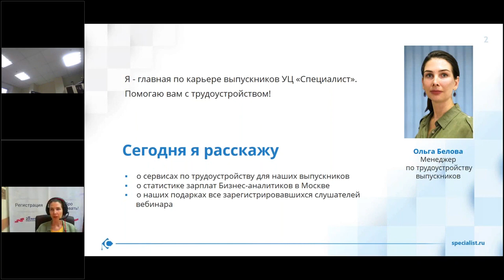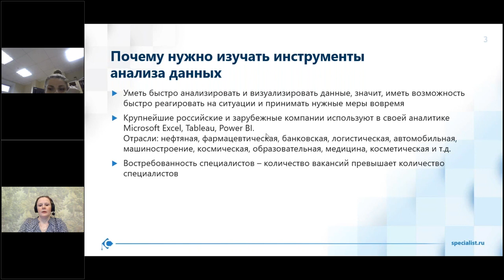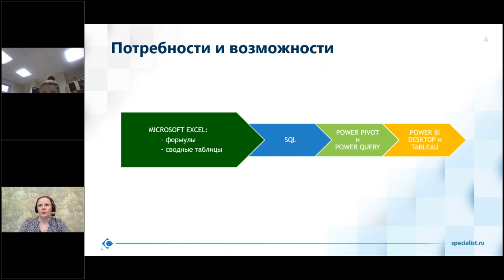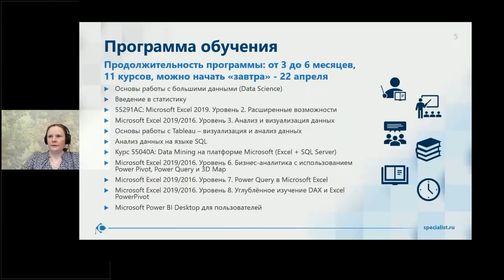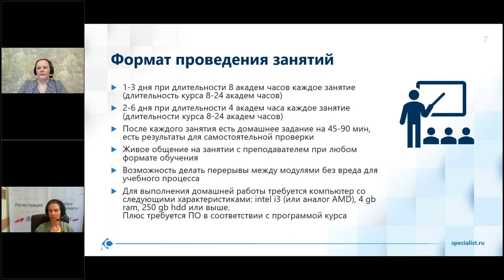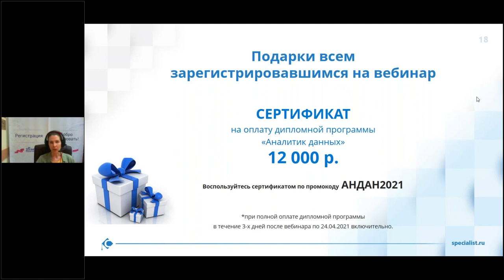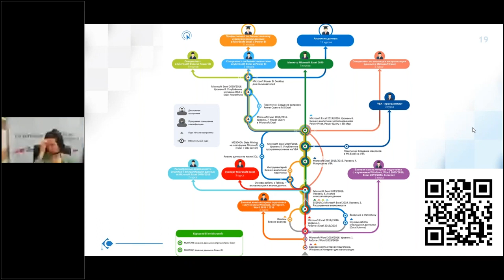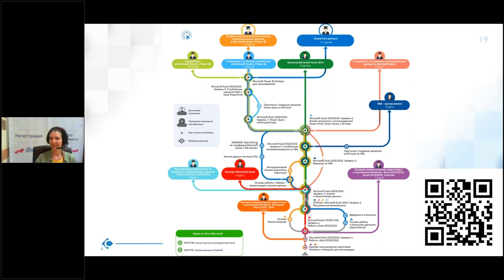День открытых дверей «Аналитик данных»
Вы хотите стать аналитиком данных, но не знаете, как подступиться к должности мечты?
Мы предлагаем Вам вместе с нашими экспертами разобраться:
-какие soft и hard skills являются необходимой базой для любого аналитика данных;